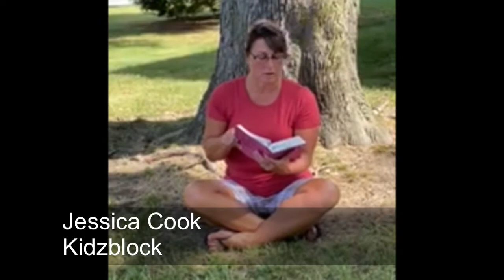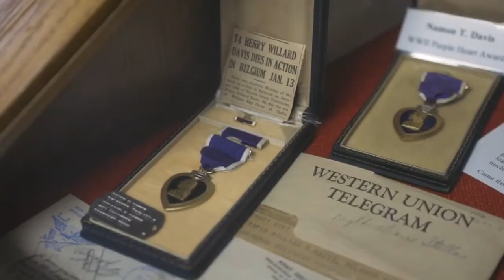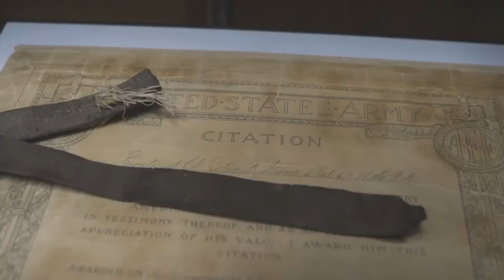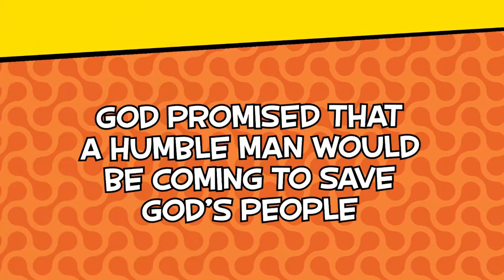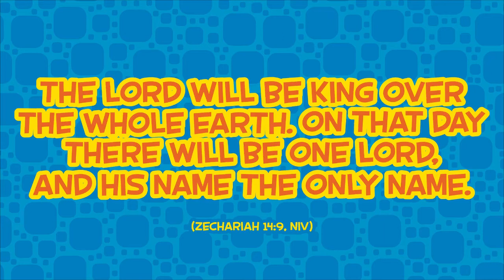Kidzblock online 7-26-20